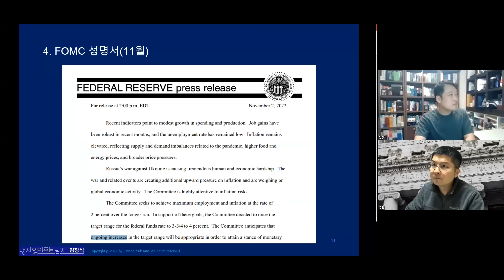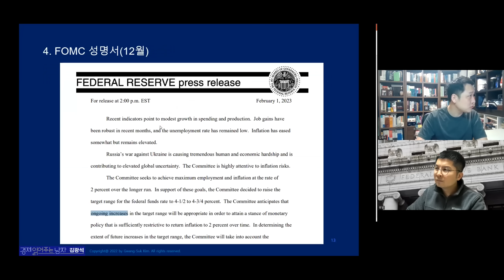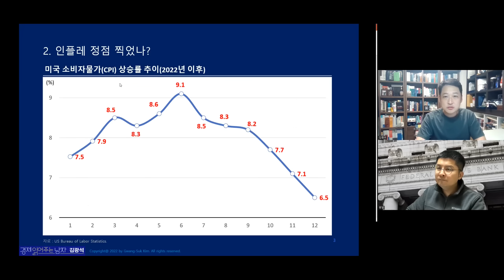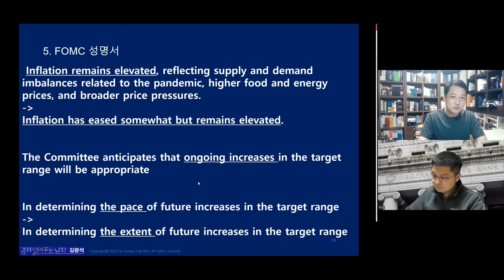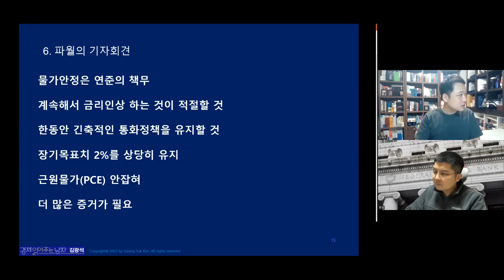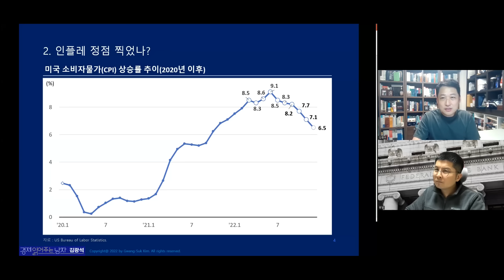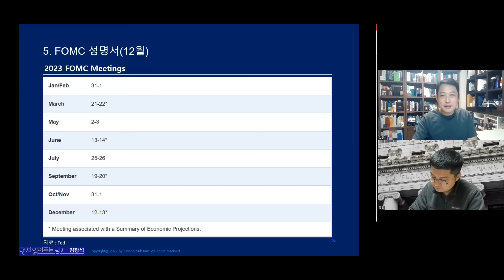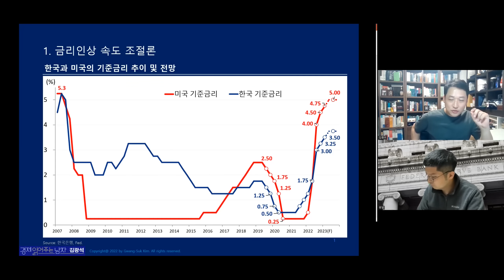2월 FOMC 결과 즉시 분석 / S&P500, 나스닥은 상승 중 / 향후 주식, 부동산 시장의 방향은 (김광석 교수)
김광석 교수님의 채널을 소개합니다 :)

🌟 저자소개
‘경제 읽어주는 남자’로 알려진 이코노미스트다. 현대경제연구원 선임연구원과 삼정KPMG 경제연구원의 수석연구원을 역임하며 경제 전망 및 주요 경제 이슈를 분석해 왔다. 현재 한국경제산업연구원 경제연구실장으로서 실물경제를 연구하고, 한양대학교에서 겸임교수로 재직하며 후학 양성에도 주력하고 있다.

2월 FOMC 결과 즉시 분석 / S&P500, 나스닥은 상승 중 / 향후 주식, 부동산 시장의 방향은 (김광석 교수)